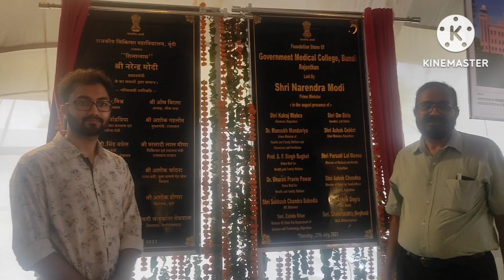New Govt. Medica College BUNDI Ka Lokaarpan ka video-3(Total 5)